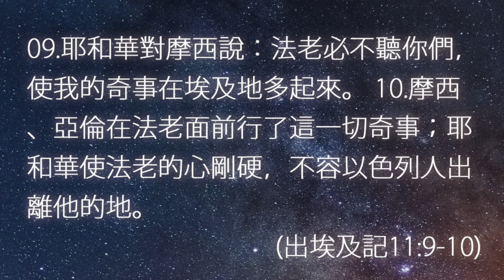生命發展教會/劉利未傳道 ＿「每日靈糧：出埃及記第11章」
「09.耶和華對摩西說：法老必不聽你們，使我的奇事在埃及地多起來。10.摩西、亞倫在法老面前行了這一切奇事；耶和華使法老的心剛硬，不容以色列人出離他的地。」（出11:9-10)